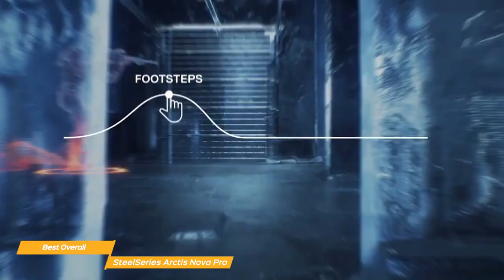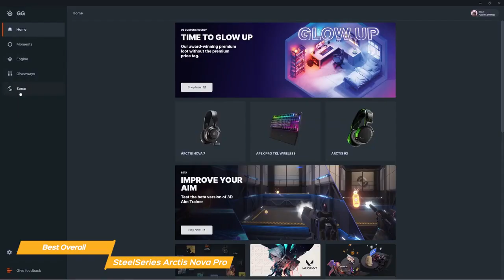Top 5 : Best Affordable New Headset For X Box 2024 I Gadgetandgadget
►Microsoft Xbox Wireless Headset — Best Headset for Xbox For Most People

►Razer Kaira Pro — Best Headset for Xbox For The Money